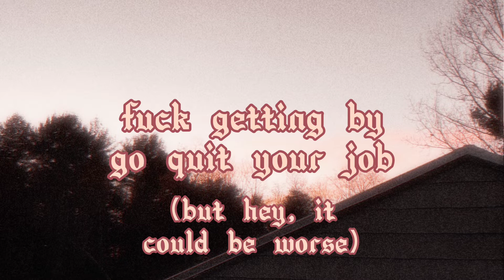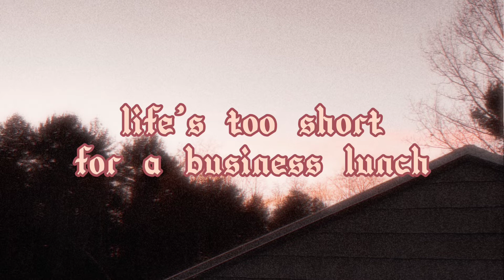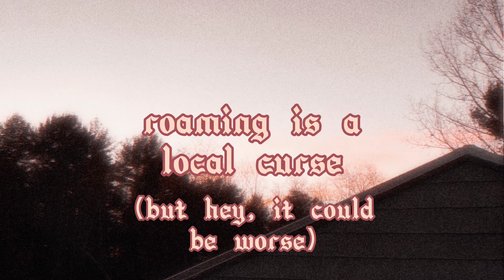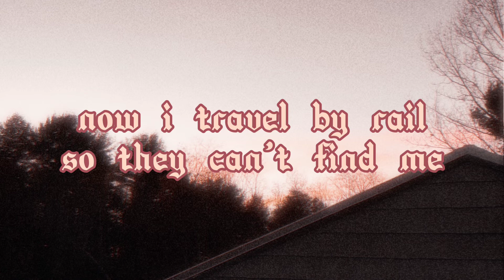business lunch - shakey graves (lyrics, no intro)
slight edit for your looping pleasure!!! no shame at shakey graves luv u guys, its just harder to loop with the intro and i listen to music like a freak!!!

bg img taken and edited by me! lyrics added in capcut.

enjoi o_O